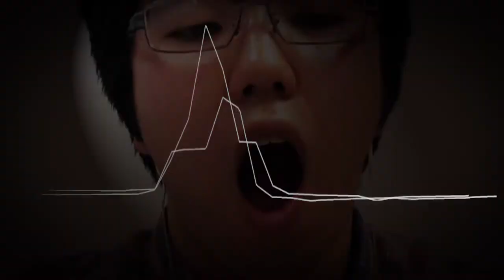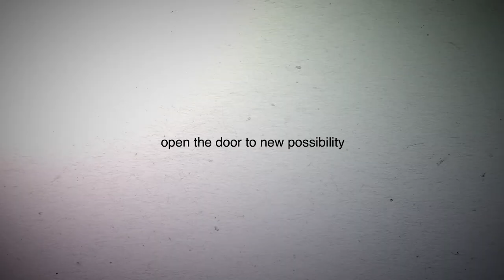CanalSense+: Face-Related Movement Recognition and Identification System based on Air Pressure...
CanalSense+: Face-Related Movement Recognition and Identification System based on Air Pressure in Ear Canals
Toshiyuki Ando, Yuki Kubo, Buntarou Shizuki, Shin Takahashi

Video Showcase

Abstract
We present a jaw, face, or head movement (face-related movement) recognition and identification system called CanalSense+. It recognizes face-related movements using barometers embedded in earphones. We found that face-related movements change air pressure inside the ear canals, which shows characteristic changes depending on the type and degree of the movement; moreover, such characteristic changes can be used to recognize face-related movements. As a result of an experiment, per-user recognition accuracy was 87.6% for eleven face-related movements. During an experiment, we also found that there are individual differences of changes in the air pressure. Based on this finding, we examined a possibility of user-identification/authentication.  As a result, CanalSense+ can identify 12 users with the accuracy of 90.6%.